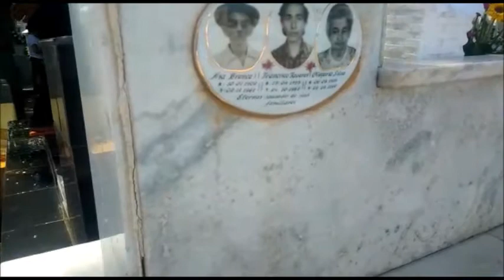Túmulo do "Jararaca" - Cangaceiro de Lâmpião.